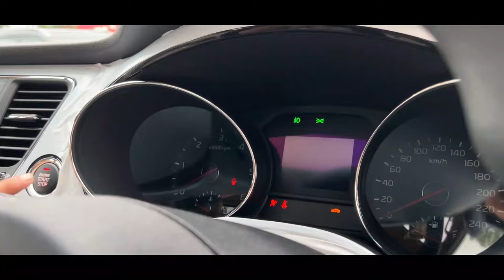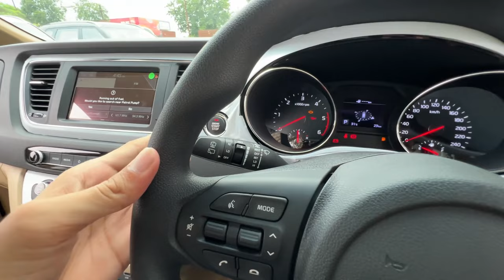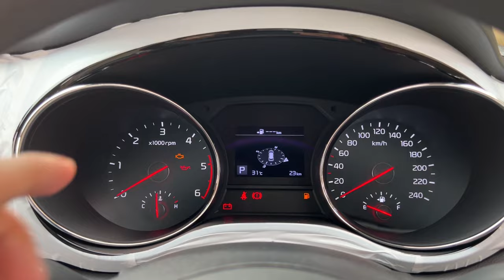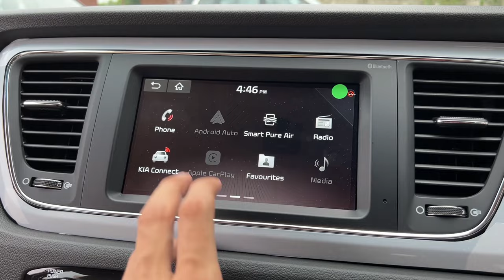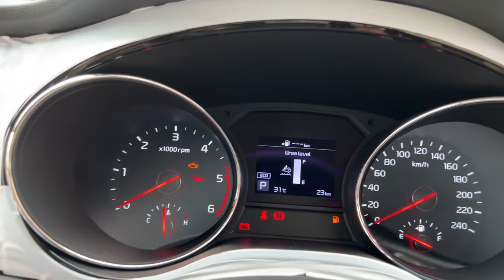2022 Kia Carnival Limousine Review - House On 4 Wheels 🔥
Kia Carnival, a MPV whose length is more than 5m and has recently been updated by Kia for 2022, but what all it offers, find out in this video.

Special Thanks To Khatwani Kia
Address - Tilwara Road, Before Little World School, Jabalpur, MP